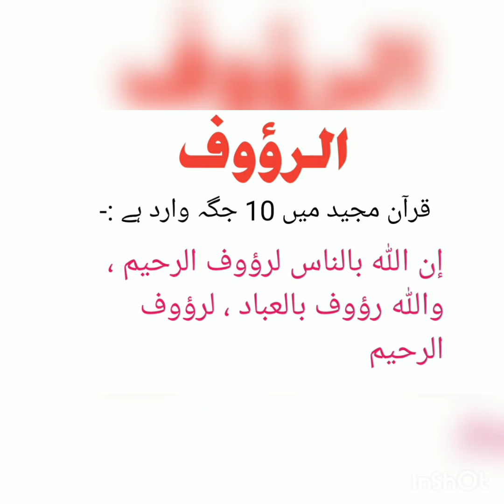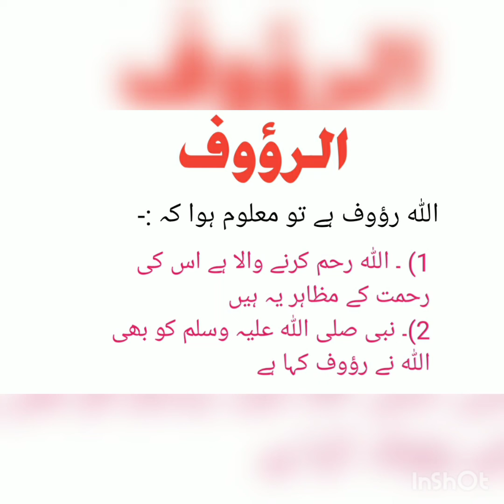AR-RAWOOF || FIQHE ASMAYE HUSNA-65 || NADEEM ASGHAR UMRI NAZEERI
ندیم اصغر عمری نذیری
فقہ اسماء حسنی-65